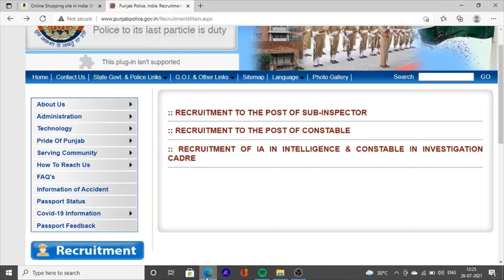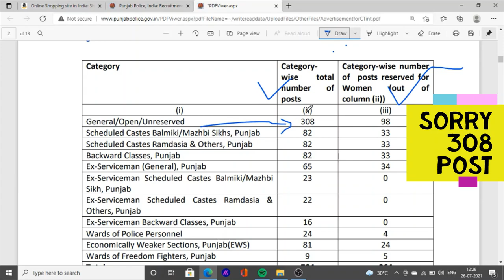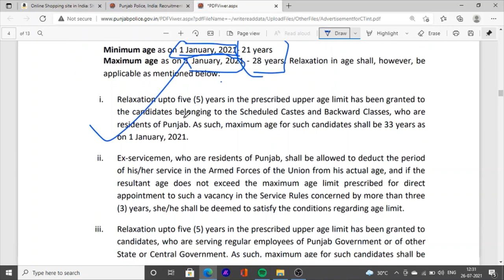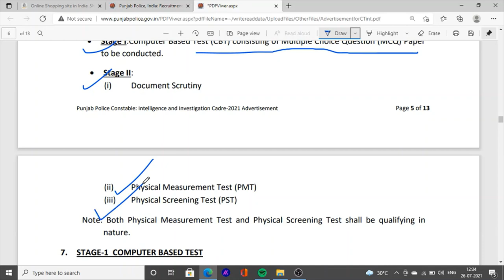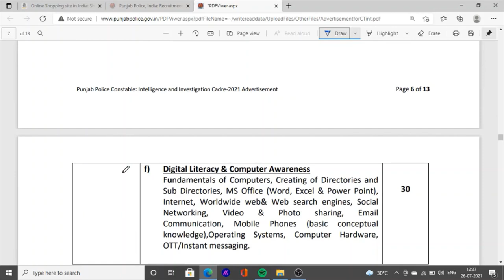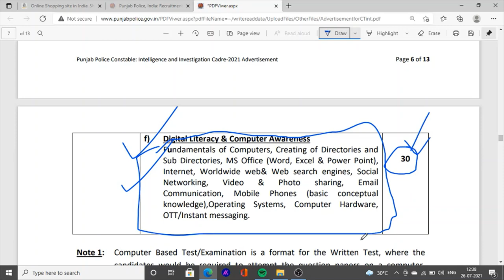Punjab police Bharti Head constable Intelligence cadre investigation cadre eligibility syllabus book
Hello Friends This is a Informative Channel and This Video is Full Information About latest jobs recruitment in punjab 2021. in punjab police intelligence cadre and investigation cadre punjab police recruitment 2021 punjab police bharti recruitment 2021 punjab police intelligence cadre books syllabus syllabus for punjab police intelligence cadre jobs recruitment 2021

Best Books

For more information regarding punjab police bharti 2021